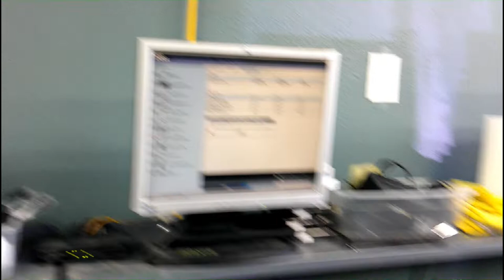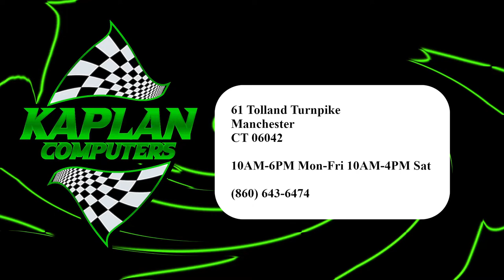Ryan talks about his employment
In this video one of our employees, Ryan, talks about his employment here.

Hours: 10AM-6PM Mon-Fri 10AM-4PM Sat